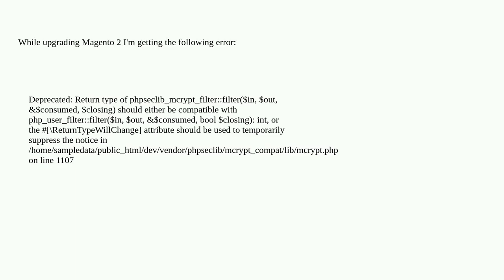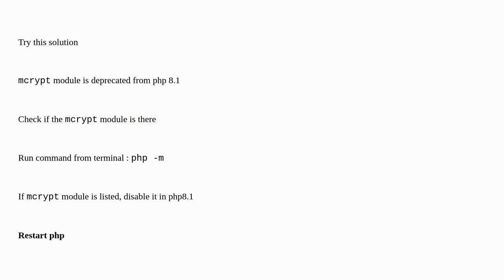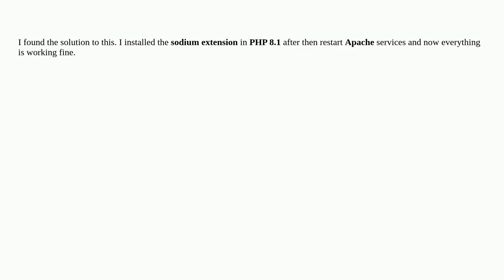Magento: Getting mcrypt error while upgrading Magento 2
Getting mcrypt error while upgrading Magento 2

A special thanks goes out to the community

  php magento2.4.6 mcrypt magento2.4 magento2